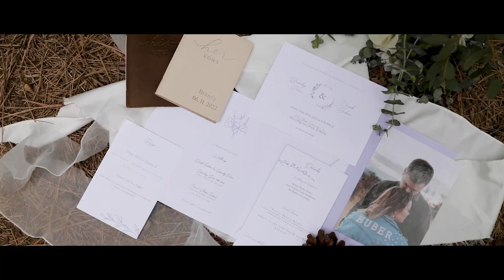Brandy + Derek | A Beautiful Cinematic Film in Mount Shasta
Congrats to the couple Brandy and Derek we wish you two the best as you embark on the next chapter in life together.

Interested in hiring us for your own wedding day? and let’s connect!

We are on social, say hi!

:: Copyright Multimedia Weddings ::